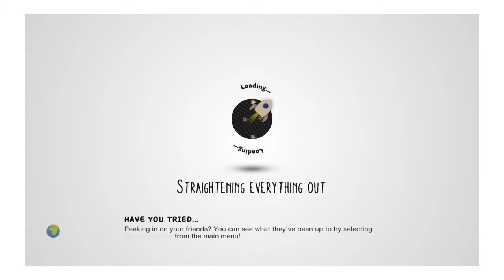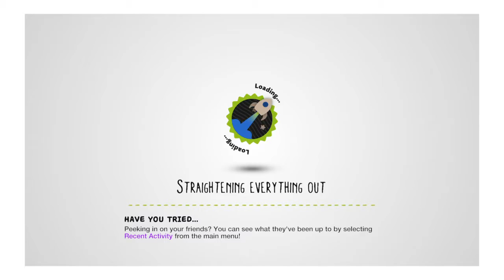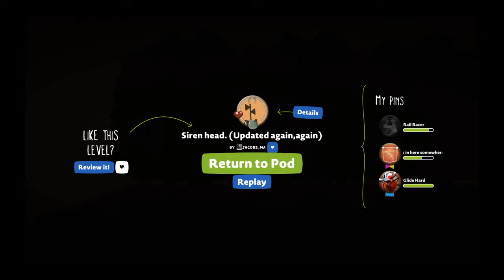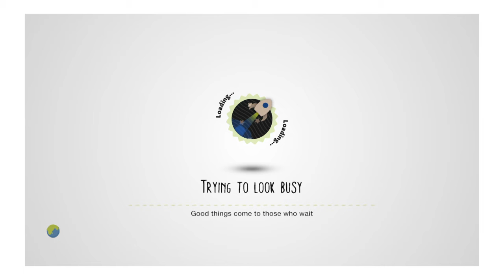LittleBigPlanet™3 (US)_20210214182844